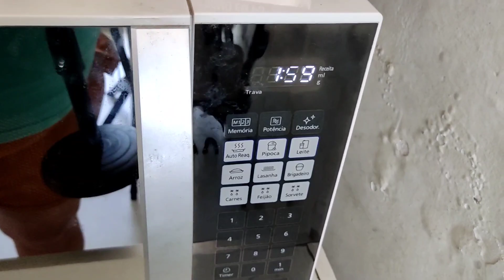CHUCHU DIFERENCIADO. O melhor chuchu que você já provou!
Muitos têm mania de dizer que chuchu é sem graça, que chuchu não tem gosto. Aqui lhe mostro o contrário que podemos ter um prato delicioso com baixo custo. Venha aprender o passo a passo dessa delícia.